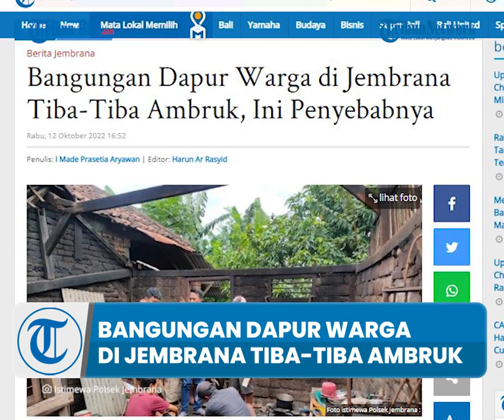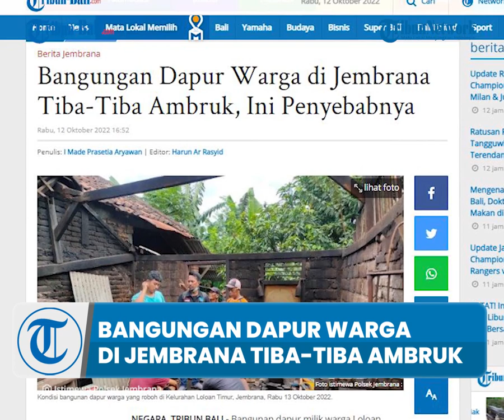Bangungan Dapur Warga di Jembrana Tiba-Tiba Ambruk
Bangunan dapur milik warga Loloan Timur, Kecamatan Jembrana roboh, Rabu 12 Oktober 2022 dini hari.
Bangunan seluas 3x5 meter ini memang sudah ada kelapukan sehingga disebutkan hampir tidak layak huni.
Beruntung tak ada korban jiwa dalam peristiwa tersebut.
Namun kerugian material ditaksir mencapai Rp20 Juta.

Menurut informasi yang diperoleh, peristiwa tersebut terjadi sekitar pukul 00.15 WITA. Saat itu, cuaca terpantau mendung tebal. Korban bernama Mohammad Zen (62) terbangun dan hendak ke kamar mandi.

(IAG)